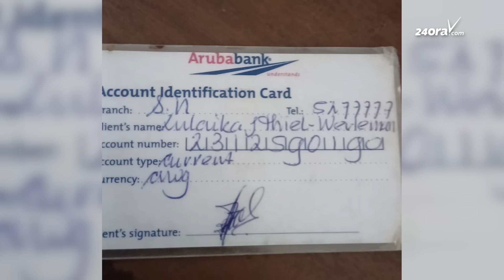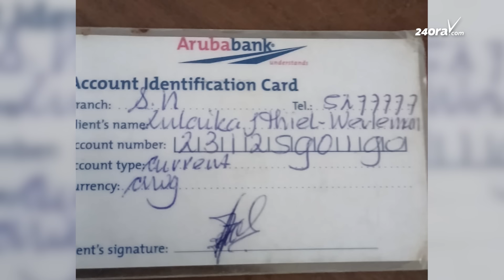Famia ta pidi sosten di Aruba pa dera Ashanti Morales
Zulaima Werleman ta suegra di Ashanti, durante un encuentro cu representante di Headlines Group el a conta cu e ta recuri na 24ora.com mirando cu e tin mester sosten di e pueblo. E ta pidi pueblo pa pone man na curason. Ashanti su yiunan ta chikito, un tin 1 aña di edad y e otro tin apenas cuater aña.